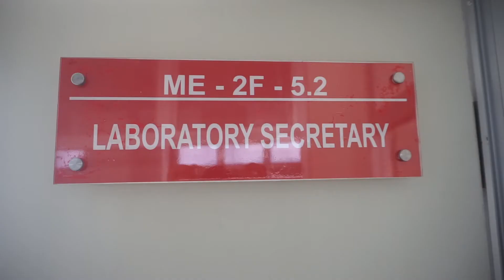03-9. Laboratorium Mekanika Terpakai, Departemen Teknik Mesin Universitas Hasanuddin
Displays a video about the condition of Applied Mechanics Laboratory in Mechanical Engineering Department, Hasanuddin University
Ikuti terus informasi terkini seputar Departemen Teknik Mesin Unhas melalui akun resmi kami di: